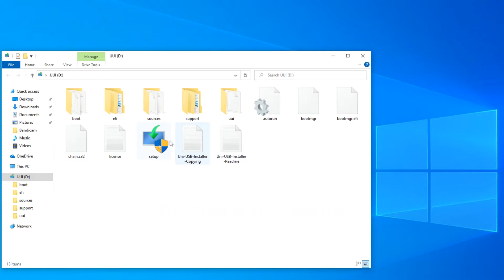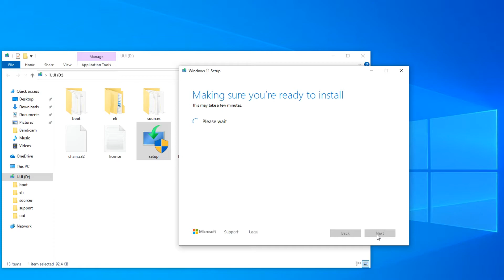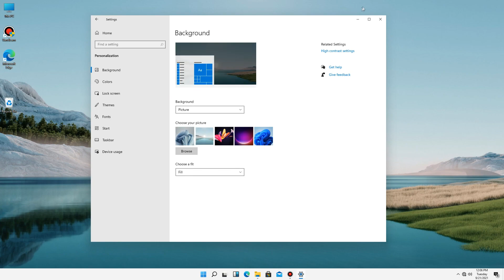TPM 2.0 windows 11 bypass (The PC must support TPM 2.0) installation error problem fixed Easy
TPM  2.0 windows 11 bypass (The PC must support TPM 2.0) installation error problem fixed Easy within One minute with small DLL file coping.